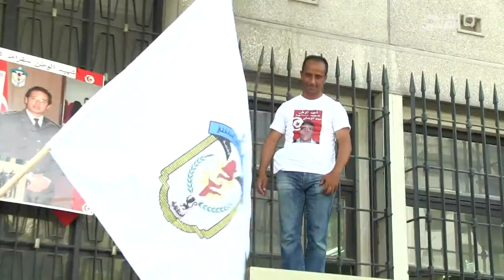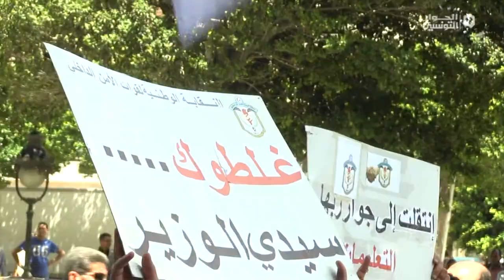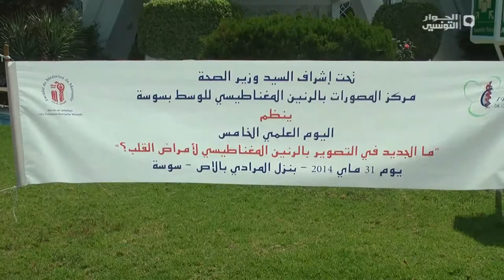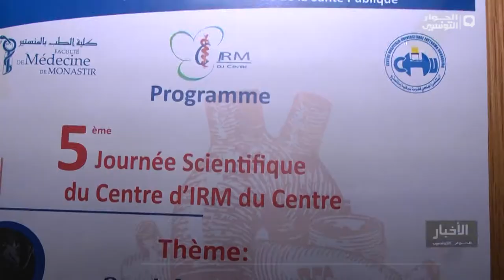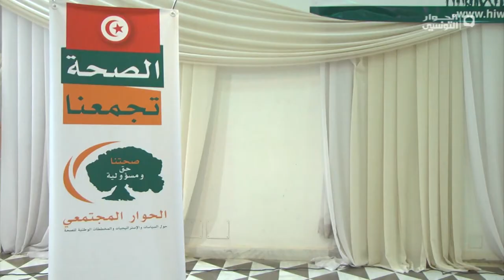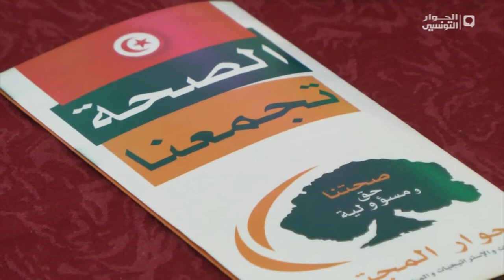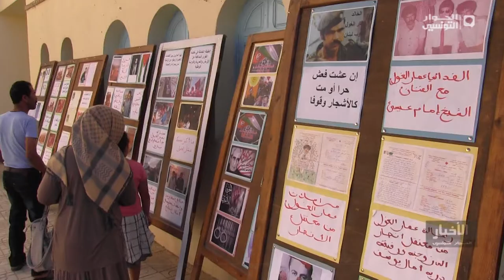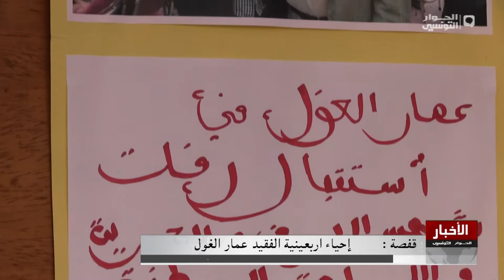نشرة الأخبار 31 05 2014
تقديم: فاتن عمري